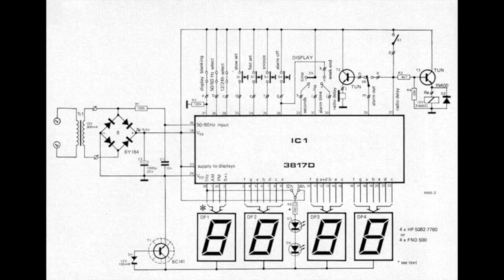Fairchild 3817D(APC) & FND500 LED clock (1976), pcb remake 2023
Alarm clock based on the Fairchild 3817. Was published as an article on an electronics magazine (1976).

The 3817APC is still on sale in low quantity.

The pinout of the 3817, MM5316, many other clock chips of these days asked for placing the display pcb (upright) at the front of the clock, before to the clock pcb.
See the order of the segment output pins on the left edge of the F3817/MM5316.

Perhaps there was the intention separating the LED from the clock pcb initially, I guess. At least it should be made on two pcb.

But they did NOT separate the LED from the clock pcb. Unfortunally they went the el cheapo way, put the display on the back side of the one for all pcb.

Some mfg even spared some space on the pcb and a few inches of wires by connecting both pcb using the many LED segment current limiting resistors instead this design lacks.
It is safe to assume there should be a resistor on each of the segments.

The schematics has only a 12V voltage regulator that lifts up the voltage on the common cathodes. No resistors shown.

The Fairchild LED data sheet specs mention "NO more than 8mA per segment", assuming a differential voltage of 2.5V. (Vss-Vds) driving the current. (test case Vss=20V).
See the operating range on the diagram. For the Vss of 15.5V used on this clock set the current  to max. 5.5mA.
The only found sparse data sheet mentions a total power dissipation of max 25mW on each output device (digit?).
Exception:
The pin2 (b&c) and pin12 (a&d) are allowed of sourcing 16mA (DC) each, or "50mW per output device". Same method of combining segment used on the MM5316.

Summarize 2*25mW + 2*50mW max on the LED output drivers, add the alarm output and the internal clock chip core circuitry.
Even if it would light up all segments it was (assuming 8mA on each segment) OK for a chip of this size, assuming a suffeciently big designed head spreader inside.
Some poeple put a heat spreader with fins on top of the chip when they experienced overheating damaged a similar old IC.

The box on the Fairchild 3817 schematics has a text string "current limiter 8mA MAX/SEG".
The FND500 segment LED have a typical (forward current) voltage drop Uf of 1.7V.

See the many clocks made the same time frame i.e. OPTOELECTRONICS 5314-5 kit, other clocks with similar LED display.
JIMO415 YT channel has a lot of these old clocks.

The story behind the chips
The Fairchild 3817 versus the National Semi MM53xx clock chip series.
Was the 3817 (by level of technology? ) the predecessor of the National MM5314N?
To me many details of both chips look identical. Some differ a bit. I.e the open drain output on the Fairchild allow driving a current of 8mA trough each segment, whereas the MM5316 does barely enough for driving VFD (500uA).

Compare the schematics and data sheets of both.
I think the National MM5316 is a brother of the Fairchild 3817.
Reports from that time have Fairchild had problems doing the transition to a new manufacturing process. By chance they put more effort on making and selling products (of strategical interest).

The 1972 Fairchild OPTIMOS book mentioned the "3816" a 18 bit programmable counter.
Does it makes sense to locate the 3817 in the same year?
The first trace of the 3817 have I found online so far, listed on the MOS CCD data book of 1975.
National made the MM53xx series amongst them the famous MM5314N/MM5316N.
Find clocks based on these chips in my channel.
-- components -- directory list of manufacturers